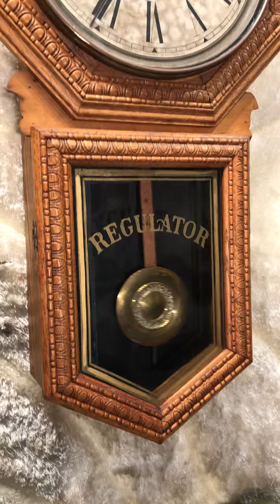May 8, 2019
VINTAGE ANTIQUE WALL ENGRAHAM BIRSTOL CONN USA CLOCK